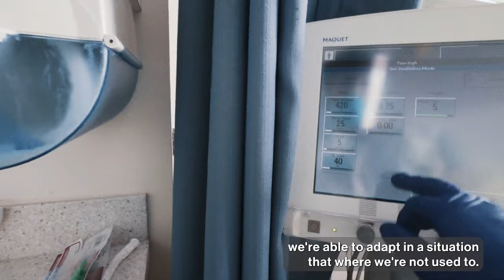Nursing at Mount Sinai Morningside